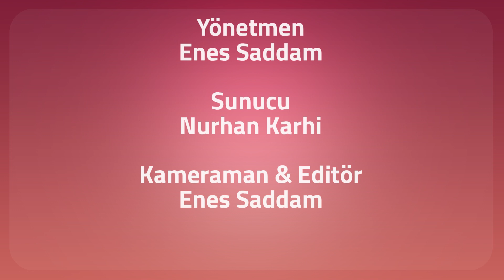Nurhan ile HızlıcaKonu: Erbil Kalesi Kapısının Üstündeki Hapishane ve Düşkünler Yurdu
Takipte Kalın...